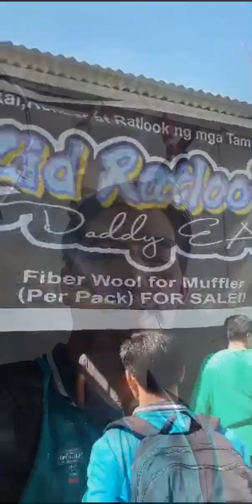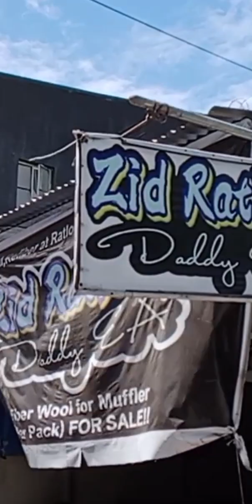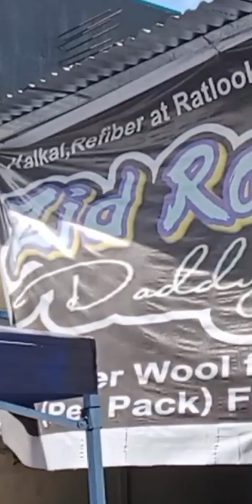Stock Muffler lupet sa PORMA. Vlog#84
Grabe solid porma ng  pagkagawa sa stock muffler.